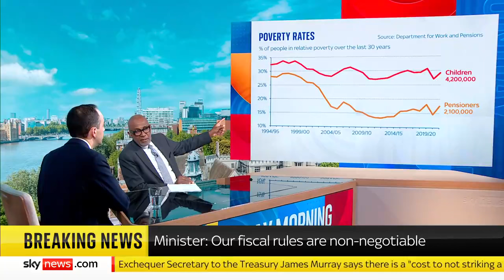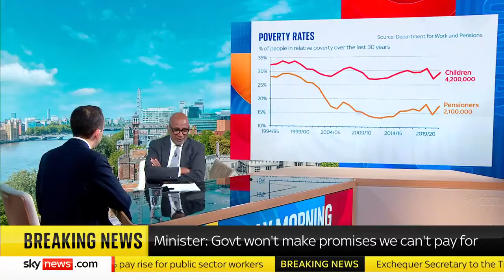Murray: ‘Inherited Finances’ Stopping Us From Lifting Two-Child Benefit Cap